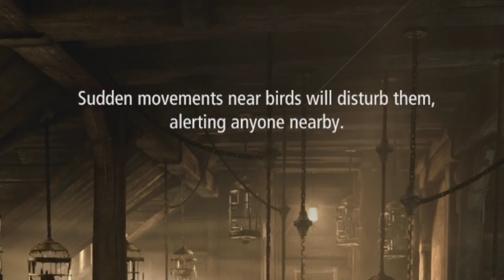THEIF | [Random - Due] 44